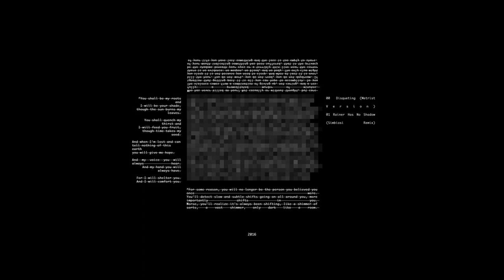CW/A - Rainer Has No Shadow (Simbiosi Remix)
CW/A summon Parachute labelmate Metrist (fresh from his debut LP on Opal Tapes) and Italian Werkdiscs associates Simbiosi for two gritty reworks of extracts from their ‘Words Unspoken, Acts Undone’ album.

Two radical renditions strip down the original music’s melodic lines to form a claustrophobic contrivance of drums, tape hiss and stretched up rhythms. Probably not for the faint of heart.